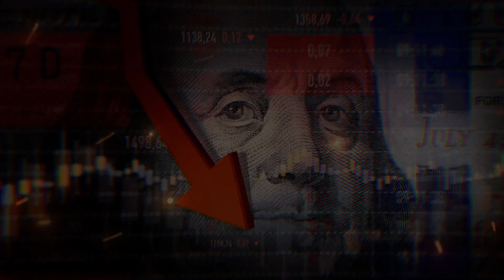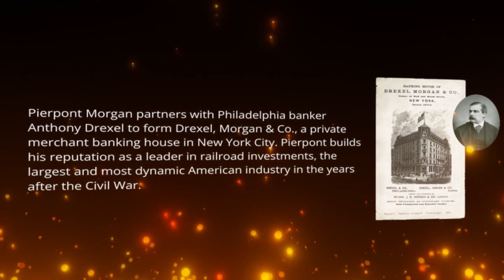Can I Edit Videos like MagnatesMedia in CapCut PC?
In today's video, we are taking a look at how to edit your videos like MagnatesMedia in CapCut Pc. These are some few tricks from many tricks MagnatesMedia uses in editing their videos.